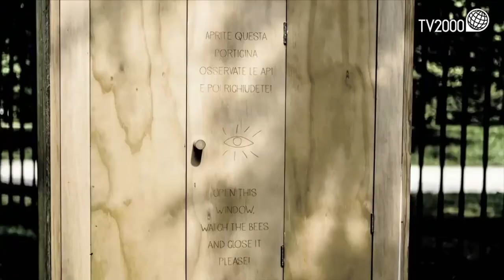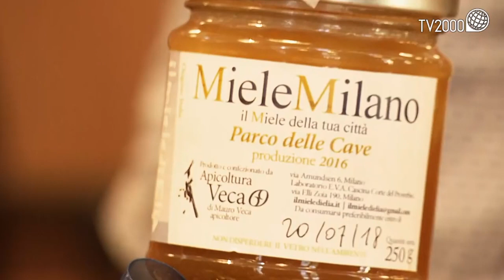Giacomo Poretti intervista il fondatore di Apicolturaurbana.it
Scarp de’ tenis – Incontri sulla strada, realizzata da Show Biz per Tv2000, con la regia di Ranuccio Sodi, vede come conduttore e narratore l’attore, artista e comico Giacomo Poretti che ha accettato di raccontare le storie di Scarp in tv. Il conduttore accompagna il telespettatore in questo viaggio nel “grande cuore” di Milano, anzi, utilizzando un’espressione tipicamente meneghina, nella Milan con il coeur in man, con il cuore in mano.